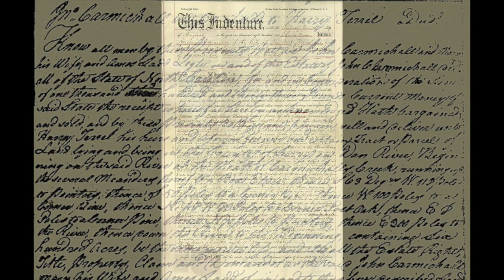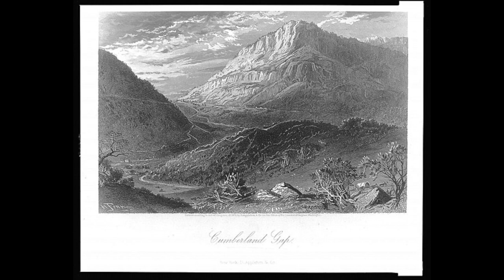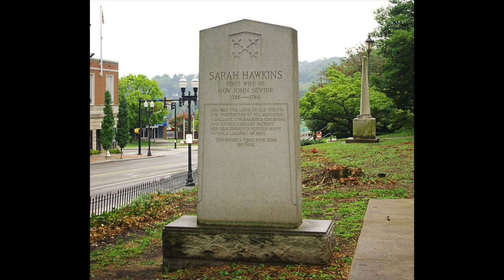Nolichuckey Jack and Old Hickory - The Sevier/Jackson Duel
In 1803 John Sevier was the governor of the state of Tennessee and Andrew Jackson was a Superior Court judge, both in Knoxville.  They were also bitter political rivals.  One day the two met on the steps of the Knox County Courthouse and began an argument that turned into a fist fight and challenges from both men to the other to settle matters with a duel.

Today we tell that story.